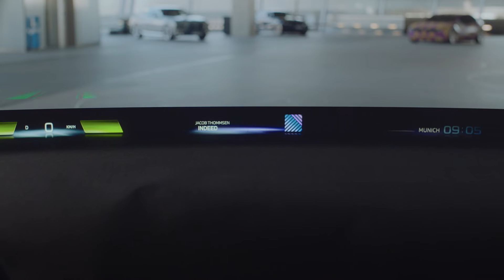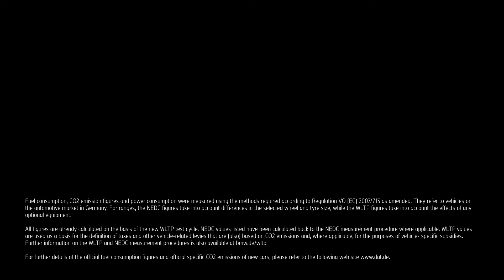First Look: The BMW Panoramic Vision Heads-Up Display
When we previewed the Vision DEE at CES earlier this year, the standout feature (beyond the refreshingly minimal design language) was the in-glass heads-up display. Combined with AR projection, it represented the holy grail automaker's had been working towards for years. And now the BMW Panoramic Vision is its first production preview giving us a glimpse of what's to come.